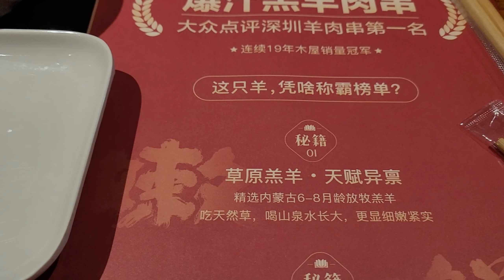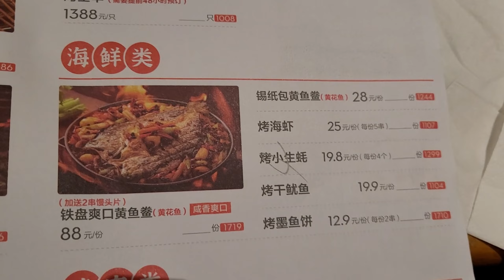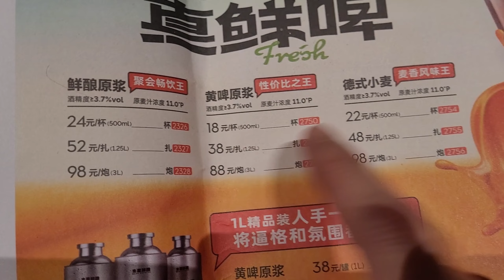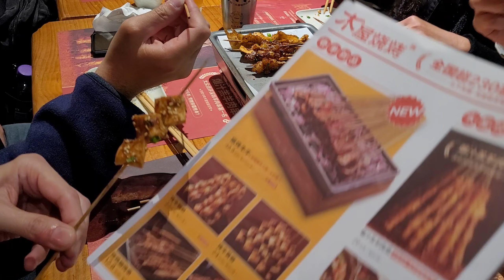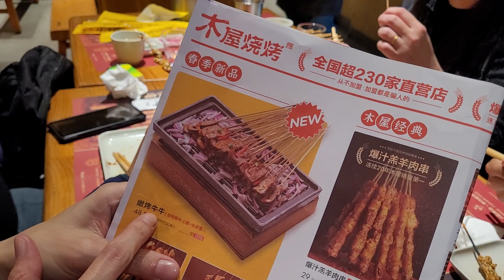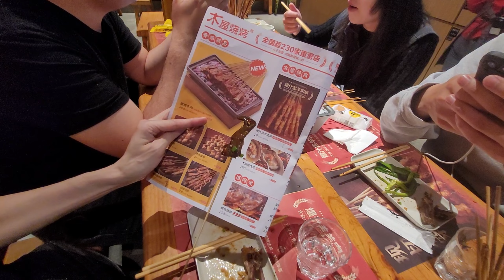木屋燒烤 羅湖國貿店🎊深圳深南東路與人民南路交匯處 ✨匯金天琅大廈地下 🤩地鐵站1號線 →老街站C出口🚶‍♀️步行180米💃烤生蠔✨烤雞牛羊串燒🤩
以下是上一條片的有關位置介紹，歡迎收看😍